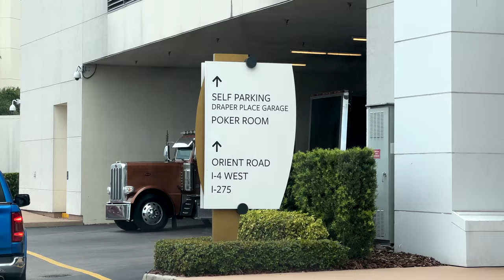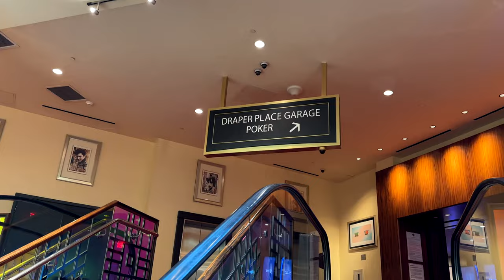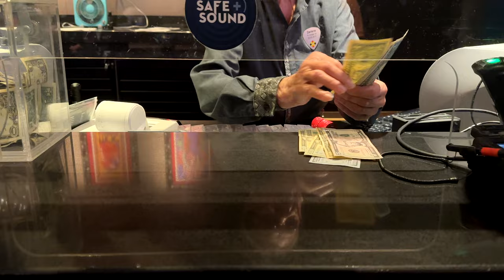Buying in with $5??? I made a huge mistake // Poker Vlog 6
In todays video we go to the Tampa Hard Rock Casino to play some Poker! I started with $5 and got it up to a pretty decent amount but I made a few mistakes along the way that cost me a bunch of money